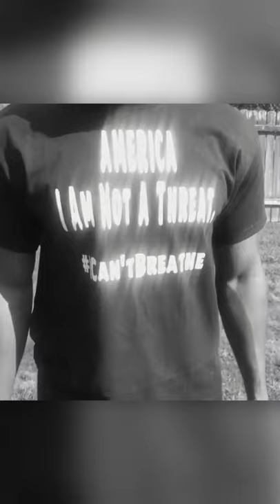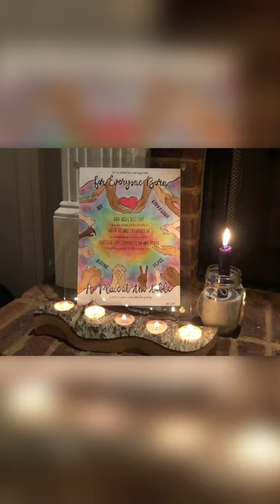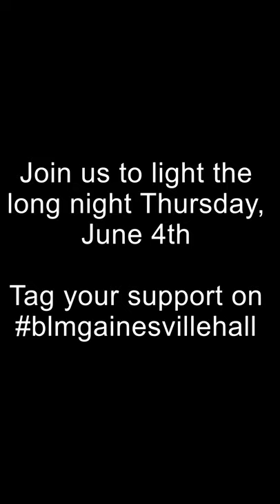For the Long Night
Used with Permission from
Dan and Claudia Zanes

blacklivesmatter The community of Gainesville, GA and Hall County stand with you.

Join us to light the long night Thursday, June 4th. Tag your support on blmgainesvillehall